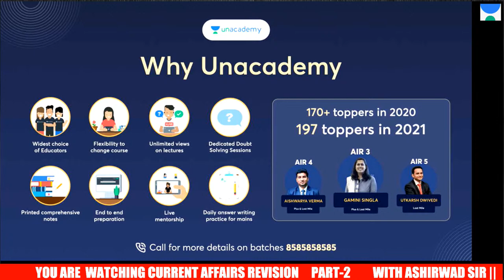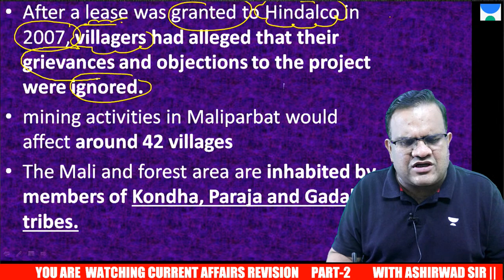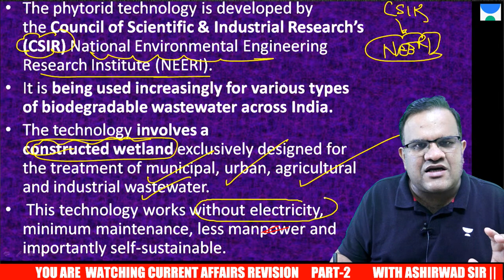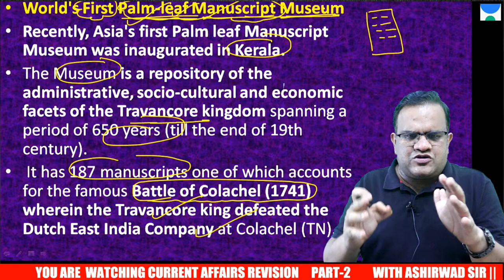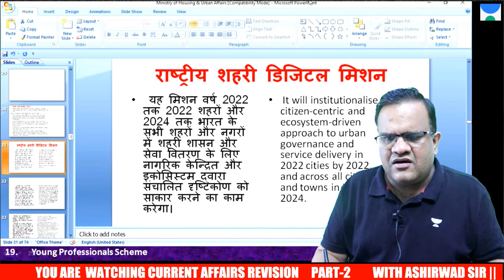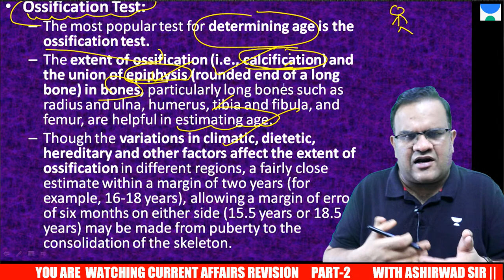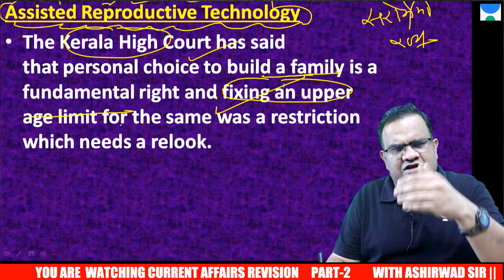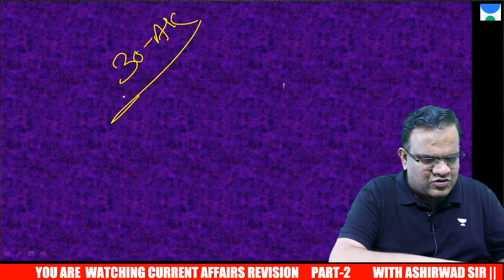PT Special | CURRENT AFFAIRS | Revision Series | Part 2 | Ashirwad Singhal | UPSC 2023 - 2024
In this revision series video, Ashirwad Singhal presents the second installment of the PT Special Current Affairs series, designed to help UPSC Civil Services aspirants revise and stay up-to-date with the latest news and developments.
🔊🔊 The Great Learning Festival* is here! Sign up for a free Unacademy 7-day learning pass. Get the gift of free learning with a trial Plus subscription. Offer can be availed from 1st May - 5th May 2023 only!

You can enroll to Unacademy Subscription and get the following benefits:
1. Learn from your favourite teacher
2. Dedicated DOUBT sessions
3. One Subscription, Unlimited Access to Live Online Classes and Videos
4. Real-time interaction with best-in-class teachers
5. You can ask doubts in live online classes
6. Limited students in each Class
7. Download the videos & watch them offline